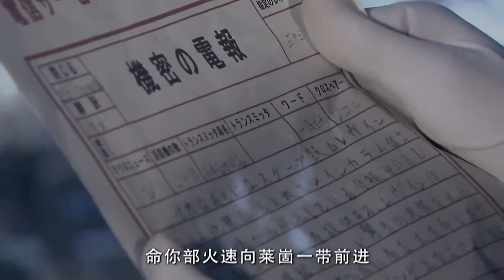【特種兵電影】日軍安插狙擊手深藏密林，神槍少女想出妙計，用一頂帽子完成反殺！⚔️ 抗日 MMA | Kung Fu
jc